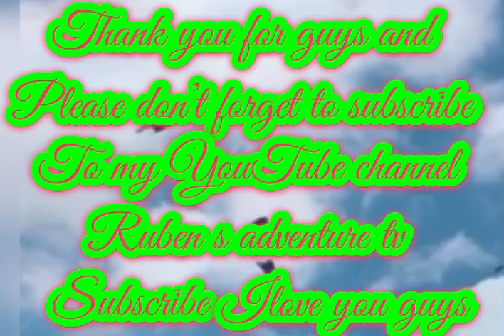Birds flaying with beautiful music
The birds is beautiful view while flying in space with beautiful sounds music for relaxing and beautiful scenery